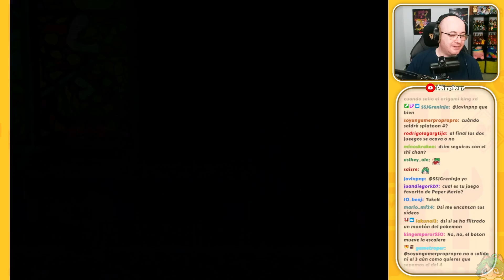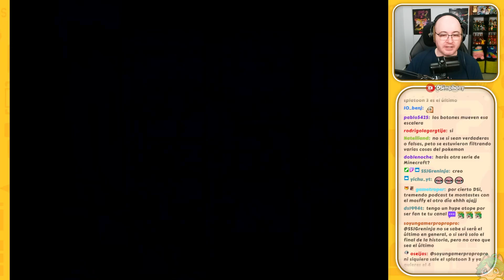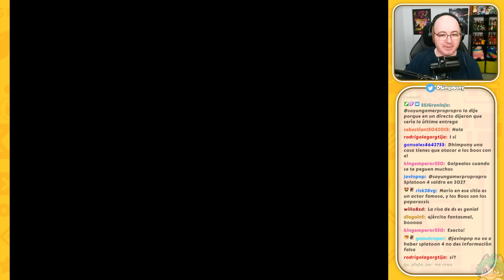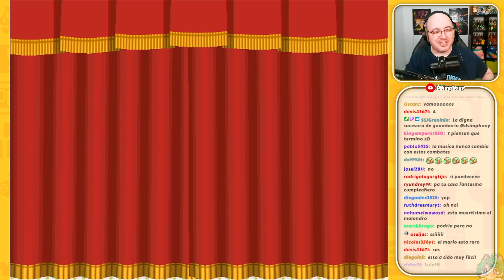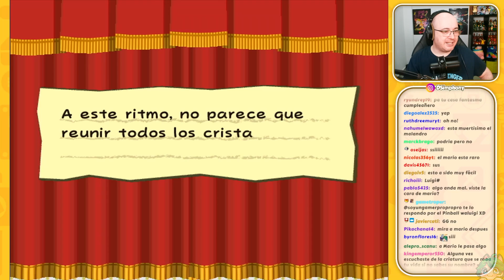Emosido engañado - 21 - Paper Mario: La Puerta Milenaria (GC) DSimphony